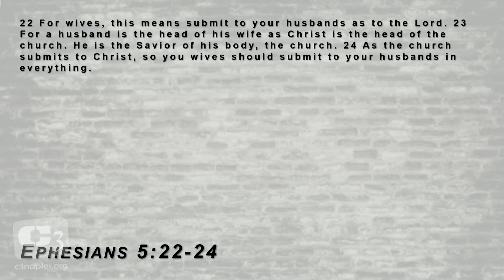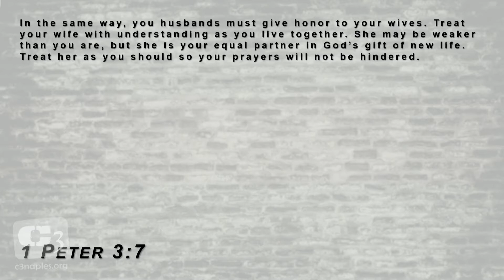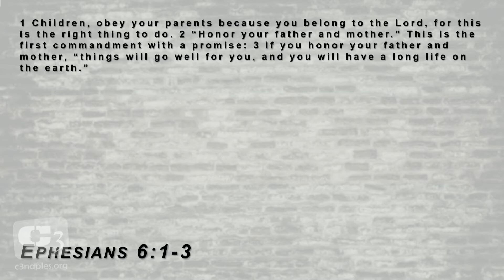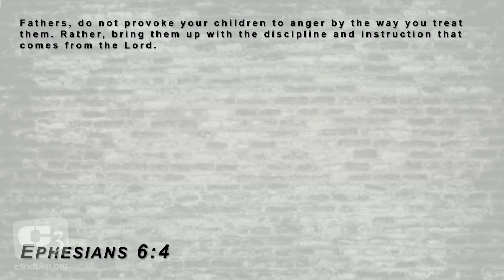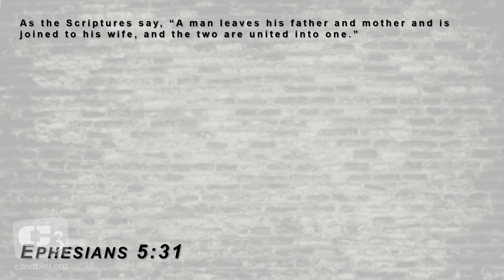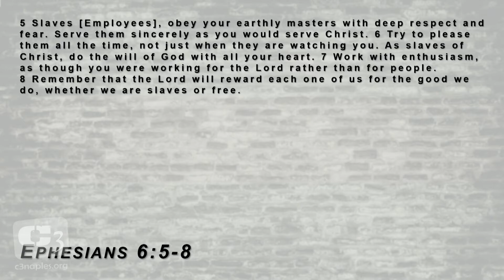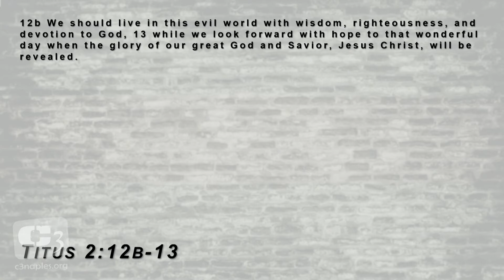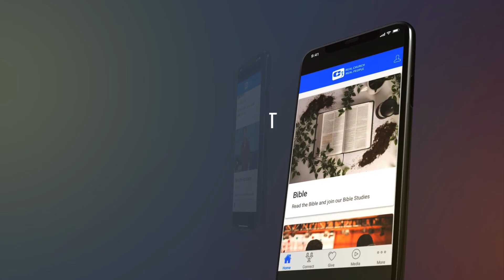Relationships - Ephesians 5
Today, Pastor Gene talks about speaking the other person’s ‘language’ in different relationships from family to the workplace.

You can join us LIVE on Sundays at 10AM for our Worship Service Live Stream! You can join us on our Facebook page, on our YouTube channel, on our or in our app "C3 Naples"

Did you know we have an app? The C3 Naples app is literally C3 Church in your pocket! You can connect with us, send a prayer request, listen to our sermon podcast, check out and shop for items at our thrift store, read our sermon notes, watch sermons, visit our social media, read the Bible, and so much more!

1048 Castello Dr.